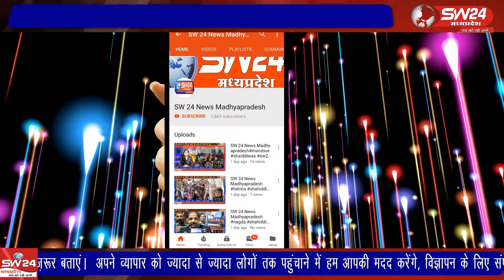Bhopal- कभी-कभी शिकार का पीछा करना कितना भारी पड़ता है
कभी-कभी शिकार का पीछा करना कितना भारी पड़ता है। इसका उदाहरण बुधनी वन परिक्षेत्र के डुंगरिया गांव के समीप जंगल में देखने में आया। बुधनी से यशवंत गौर की रिपोर्ट